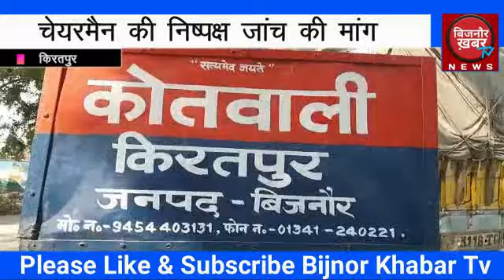BIJNOR KHABAR || किरतपुर चेयरमैन की निष्पक्ष जांच की मांग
किरतपुर नगर पालिका बोर्ड के वार्ड सदस्यों ने नगर पालिका अध्यक्ष के पक्ष में थाना प्रभारी  को निष्पक्ष जांच कराने को लेकर  सौंपा ज्ञापन  जनपद बिजनौर के किरतपुर नगर पालिका अध्यक्ष अब्दुल मन्नान को पुलिस ने गोकशी का आरोप लगाकर मुकदमा दर्ज किया है।वही उक्त मामले में किरतपुर पुलिस ने छह आरोपियों को जेल भेज दिया। जिसको लेकर  समाजवादी पार्टी के समस्त विधायकों के अलावा किरतपुर नगर पालिका बोर्ड के सदस्यों ने सरकार की विरोधी नीतियों के खिलाफ मोर्चा खोलकर ज्ञापन सौंपा ।
बाईट:- मनोज़ पारस विधायक नगीना